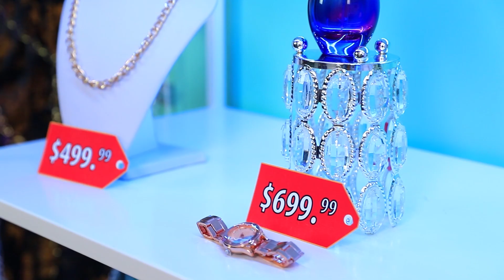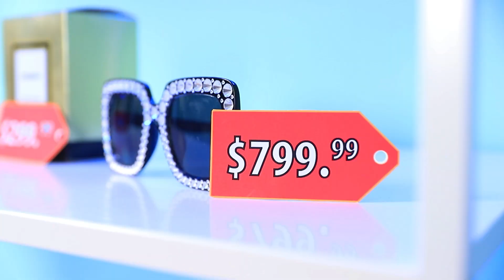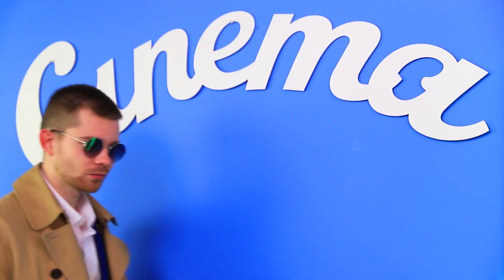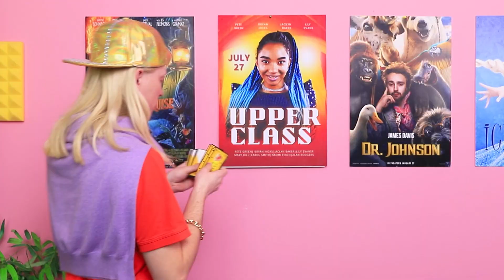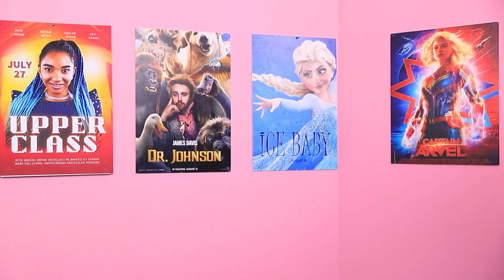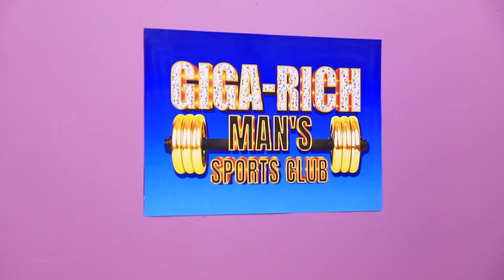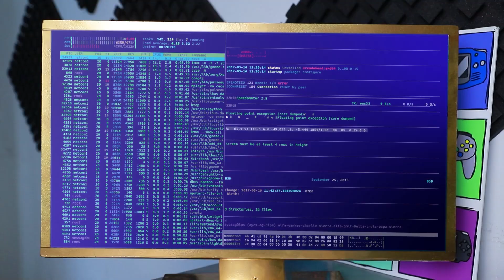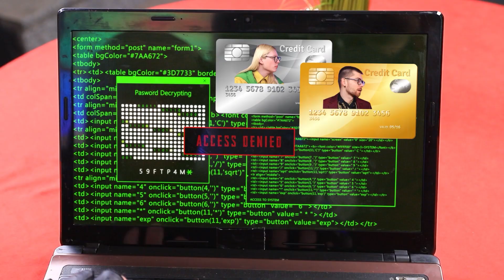Rico vs Quebrado vs Giga Rico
Quatro Elementos em Quartos Secretos Debaixo da Cama! Garota do Fogo, da Água, do Ar e da Terra!
A vida de um pobre, de um rico e de um giga rico são muito diferentes. Me pergunto como? Aconselhamos que você assista ao nosso novo vídeo, nele, tentaremos mostrar em detalhes todas as diferenças em suas vidas.